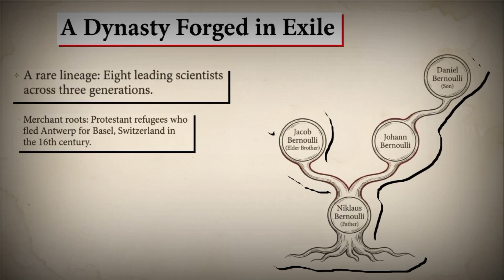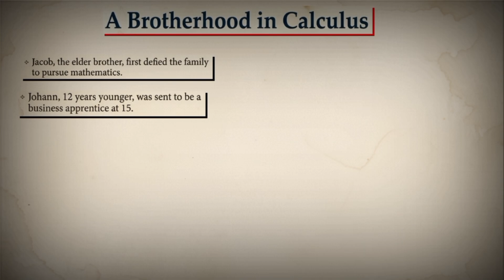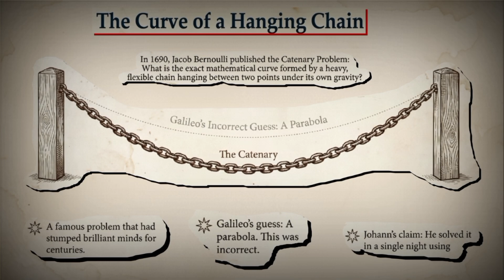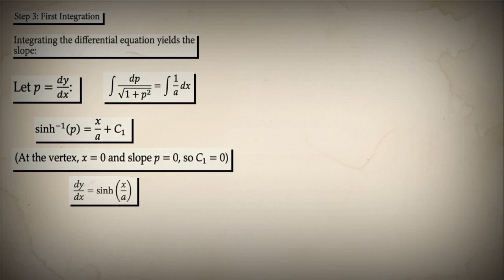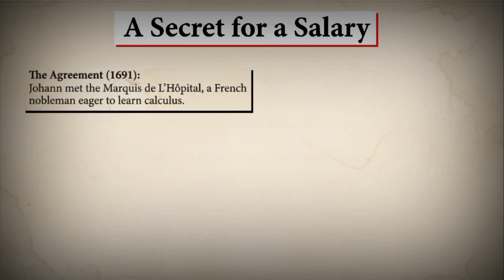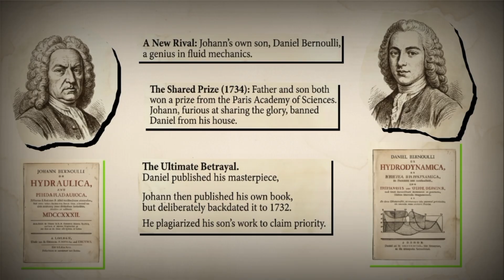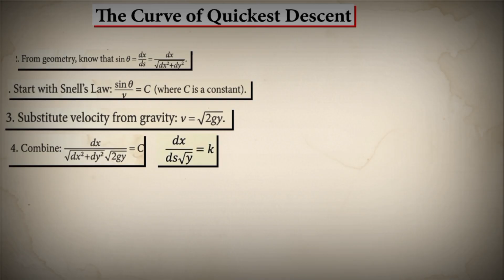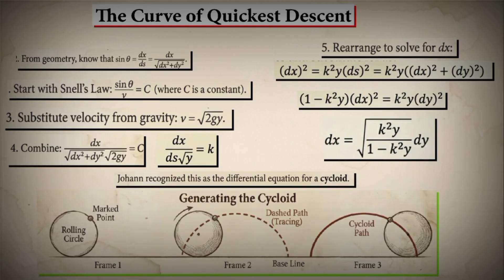The Mathematician Who Taught Euler (And Betrayed His Family)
Johann Bernoulli was one of the greatest mathematical minds of the 18th century. He solved the infamous Catenary Problem in a single night, cracked the Brachistochrone challenge, and mentored Leonhard Euler. But his genius came with a dark side—a ruthless obsession with exclusive glory that destroyed his relationships with everyone around him.
In this video, we explore:
✓ The forbidden passion that led to mathematical greatness
✓ The Catenary Problem: How Johann proved the hanging chain curve is a hyperbolic cosine
✓ Complete mathematical derivation with step-by-step explanations
✓ The Brachistochrone Problem: Finding the fastest path using Snell's Law
✓ The shocking betrayal of his brother Jacob
✓ The deal with Marquis de L'Hôpital that created centuries of controversy
✓ Why he plagiarized his own son's masterpiece
✓ His lasting impact on calculus and physics

 00:00 - The Genius Who Couldn't Share: Johann Bernoulli's Story
01:45 - The Catenary Problem: Complete Mathematical Solution
5:00 - Rivalries & Betrayals: The Dark Side of Mathematical Brilliance
6:20 - The Brachistochrone Problem: Solving the Curve of Fastest Descent
8:15 - Legacy & Lessons: From Euler's Mentor to Calculus Pioneer